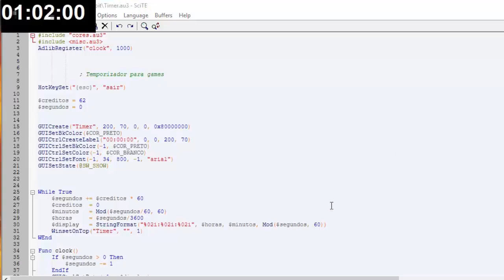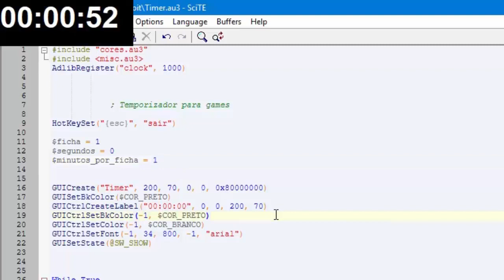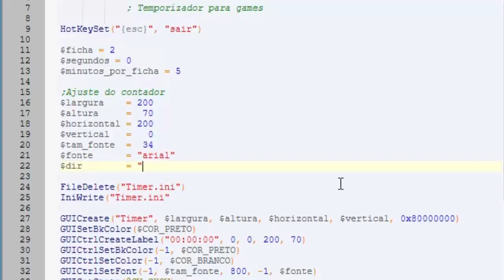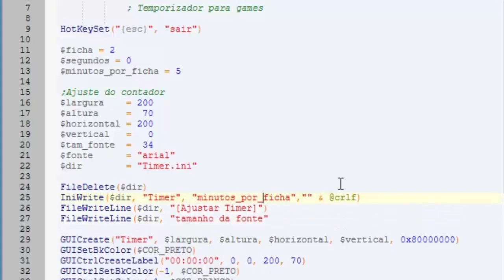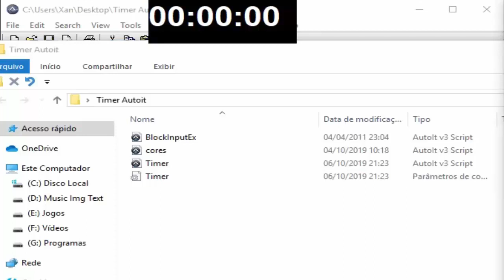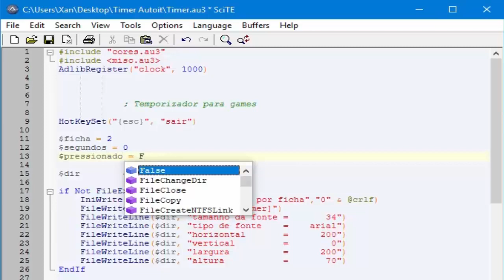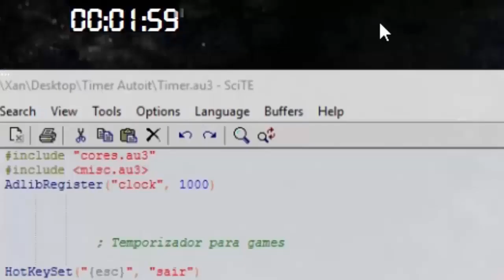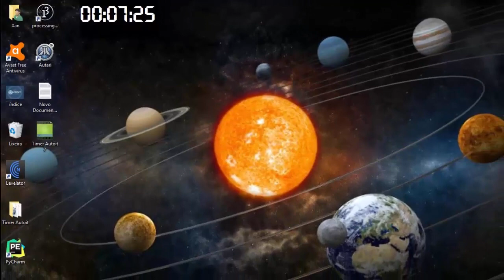Contador Autoit 2ªParte